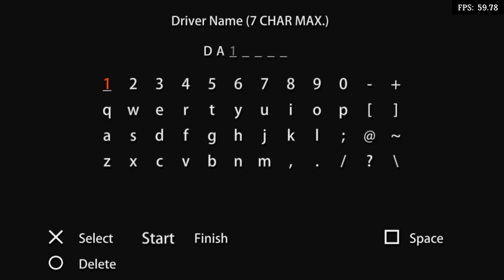Is Ridge Racer 2 Playable? RetroArch Performance [Series X | PPSSPP]